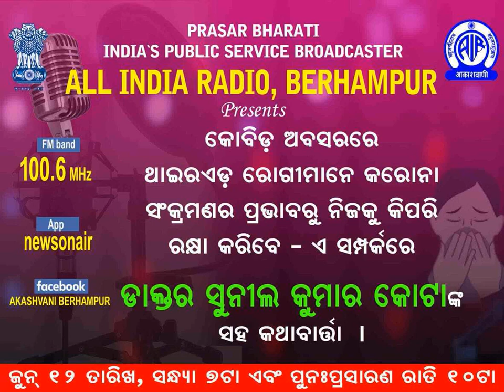Thyroid & COVID-19: All India Radio, Berhampur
Dr SUNIL KUMAR KOTA
MD (Medicine), DNB (Endocrinology)
Consultant Endocrinologist & Diabetes, Thyroid Superspecialist
DIABETES & ENDOCARE Clinic
Berhampur, Odisha
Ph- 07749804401